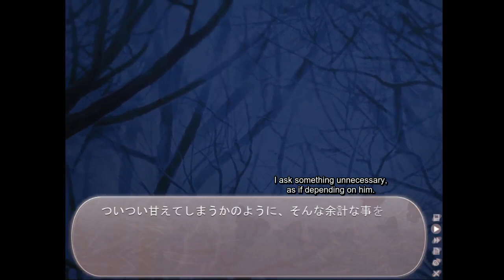Kitto, Sumiwataru Asairo Yori Mo #06 - Eng Sub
Summary: Araragi sleeping.